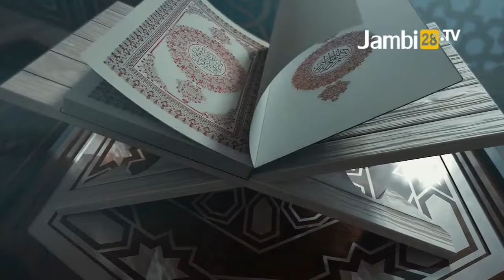Taqwa Dalam Harkamtibmas - AKP Purwanto S.Pdi, M.Pd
JAMBI28TV, JAMBI – ‘Untaian Hikmah Ramadan’ program tausiah penyejuk hati hadir untuk anda selama Ramadan setiap hari pukul 16.00 WIB hanya di channel Jambi28 TV